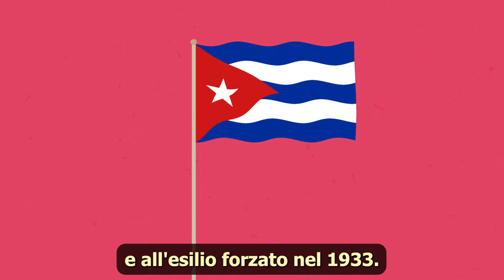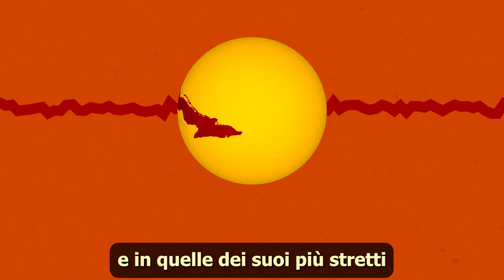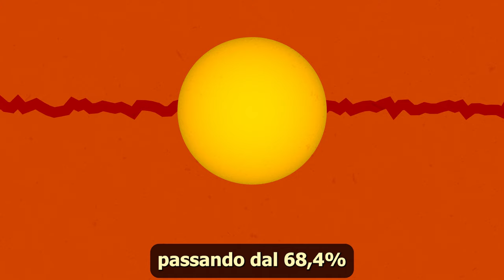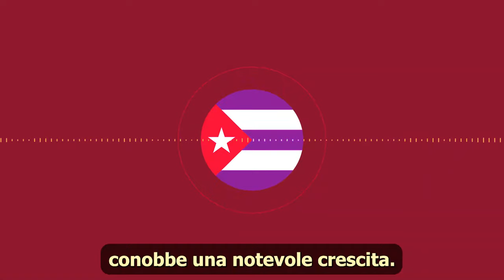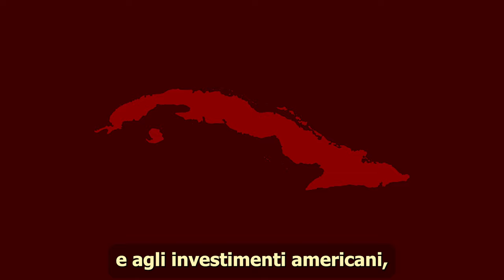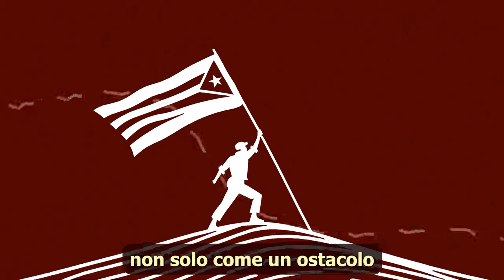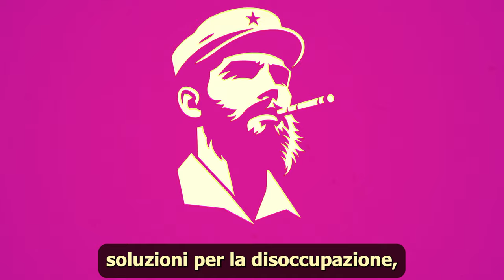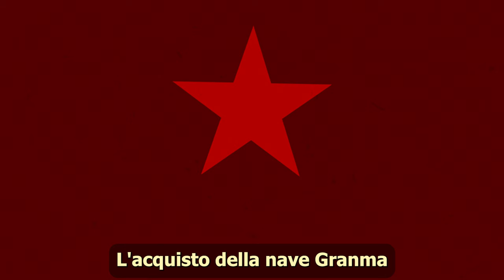Quali sono le origini della rivoluzione cubana? [ 𝘗𝘖𝘋𝘊𝘈𝘚𝘛 ]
In questo video, riviviamo insieme le tappe fondamentali che hanno portato alla rivoluzione, partendo dai primi decenni del XX secolo, un'era segnata da governi instabili e influenze esterne. Esploriamo le figure chiave come José Miguel Gómez e Mario García Menocal e la loro influenza sull'isola. Analizziamo l'ascesa e la caduta di Gerardo Machado e Fulgencio Batista, figure controversiali che hanno preparato il terreno per la rivoluzione. Scopriamo come la crisi economica, le ingiustizie sociali e la corruzione politica abbiano creato il contesto ideale per l'emergere di Fidel Castro e il suo movimento rivoluzionario. Attraverso questo video, comprendiamo come le azioni, le politiche e i fallimenti di questi leader abbiano contribuito alla formazione di un nuovo ideale rivoluzionario, portando a un cambiamento radicale nella storia cubana.